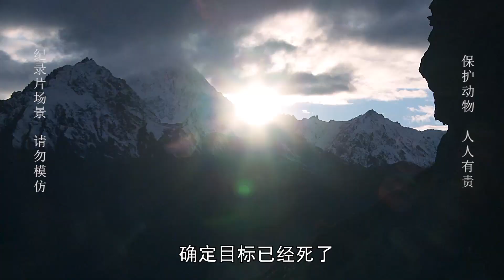肉食獵人02：狩獵黑熊，用脂肪熬製動物油，最後享受美食